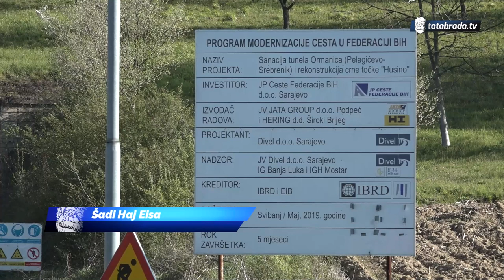Nastavljaju se radovi na tunelu Ormanica - tatabrada.tv